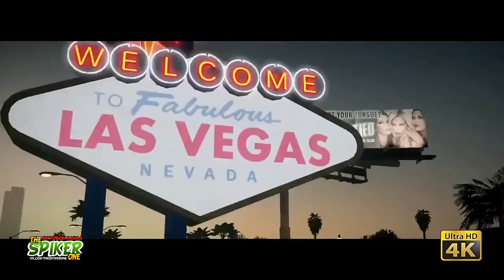Need For Speed : The Run - Чикаго - 4K (ULTRA HD) #16